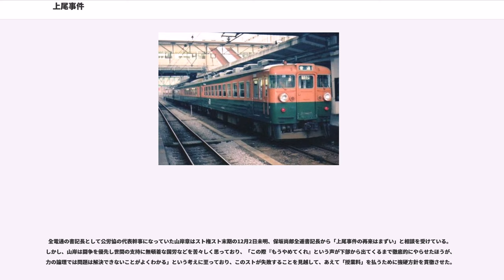上尾事件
上尾事件（あげおじけん）とは、1973年（昭和48年）3月13日に日本国有鉄道（国鉄）高崎線上尾駅（埼玉県上尾市）で旅客が起こした暴動事件である。

国鉄では、賃金引上げや労働環境の改善・合理化反対を目指して、労働闘争が頻繁に繰り返されていたが、公共企業体職員であった国鉄労働組合（国労）などの労働組合員は、公共企業体等労働関係法（公労法）第17条で争議行為、すなわちストライキを禁じられていた。そこで、組合側は運転安全規範などの諸規則を厳格に遵守するとかえって列車の運行が遅延することを逆手に取り、運転安全規範などの諸規則を「遵守」することで、労働闘争の手段とした「順法闘争」を度々行っていた。

なお、「順法」とは言われているものの、日本国政府は1956年（昭和31年）にこのような形式をとる労働闘争を違法と認定していた。しかし、判例形成には至っておらず、行わないようにという指導の範囲に過ぎなかった。

1970年代当時、国鉄動力車労働組合（動労）は、国鉄経営陣に対し2つの要求を行い順法闘争を実施した。

その要求は、ひとつが踏切事故防止のため警報機と遮断機を全ての踏切に設置すること、もうひとつは「安全のため」2km以上のトンネルがある区間と深夜時間帯の運転士を2人勤務にするものであった。前者の要求について経営側は全部は無理だが実施するとしたが、後者については拒否した。なお、運転士2人勤務とは蒸気機関車時代の名残で、蒸気機関車では運転を担当する機関士と石炭をボイラーに投入する機関助士が運行上必要であった。しかし蒸気機関車が電化や気動車の導入など動力近代化が推進され、全廃の方向に向かったことや、保安設備の近代化によって機関助士の出番がなくなり運転士は1人でまかなえるようになった。このため経営陣と動労は1972年（昭和47年）5月までに、蒸気機関車や特別な事情がある場合を除き、運転士1人勤務を原則とする労働協定を締結していた。

ところが動労は、蒸気機関車の全廃が早まったためか、1973年（昭和48年）になって2人勤務の話を蒸し返し、2月1日から「第2次順法闘争」が始まり、3月5日から散発的に全国的に順法闘争を実施した。結果としてダイヤの乱れが発生するようになった。

当時の高崎線は長野県、北陸、新潟県や東北日本海側と首都圏を結ぶ、特急・急行列車や貨物列車が数多く運行されており、経済成長によって沿線が東京のベッドタウンとなったために居住人口も増加し、通勤通学客も増大の一途をたどっていた。しかし線路容量が限界に近い中で沿線住民の通勤・通学に利用される普通列車の増便はままならず、朝夕通勤通学時間帯の普通列車は既に混雑が慢性化していた。その上国鉄は慢性的な赤字体質のため通勤形電車・近郊形電車の増車も充分にできず、車両不足を補うため2扉しかない急行形電車を朝夕時間帯の普通列車に投入していたため、普通列車は日常的に混雑していた。さらに、冬季の特急・急行列車は日本海側の大雪で遅延することも多く、ダイヤ混乱時はこれらの優等列車を優先的に通行させる措置を採るために、普通列車は大幅な遅延や運休となることが多かった。このため利用客の不満が高まっていった。

高崎線の運行に従事する動労に所属する組合員も3月12日の月曜日から「順法闘争」を実施した。事件が勃発した3月13日は火曜日、事業所では年度末、学校では期末試験の時期であった。そもそもの運行が通勤時間帯の混雑により定時運行が困難な状況であるのに「順法闘争」を行ったことで列車の遅れが拡大した。事件当日の朝日新聞によれば、「順法闘争」開始以来、上尾駅 - 上野駅間は当時通常37分であったところ、3時間程度の時間がかかるようになっていたという。

上尾駅に籠原発上野行き普通列車832M（169系急行形電車12両編成）が14分遅れて7時10分に1番線に入線した。832Mは上野駅に7時35分到着後、7時51分発直江津行き急行「妙高2号」になる（間合い運用）ためグリーン車2両と食堂車1両が連結されており、その分普通車は少なかった。
ダイヤグラムでは6時54分で、5時41分発の始発822Mから7本目のはずであった。事件当日上尾駅から始発列車が発車したのは25分遅れの6時06分で、822Mから832Mまでに到着すべき4本の列車 (824M、826M、828M、830...